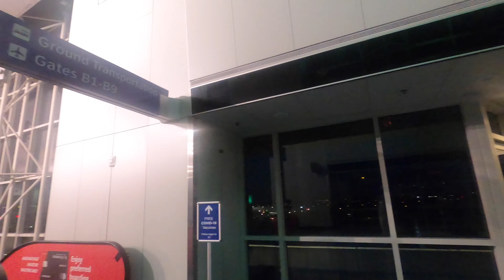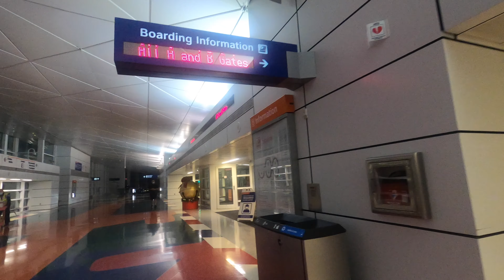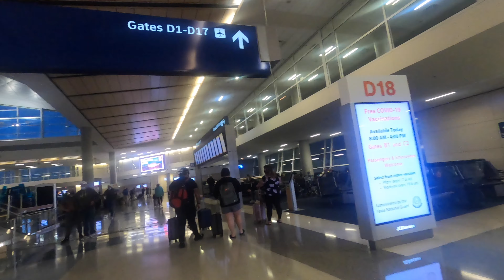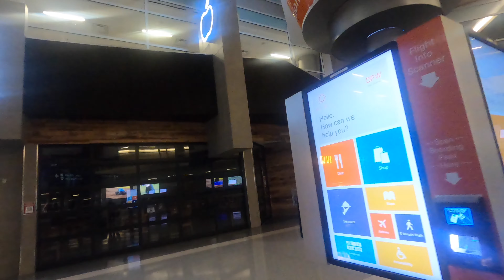Dallas Fort Worth International Airport✈️ | 4K🚶🏽‍♂️ Walking Tour | Skylink Terminal B - D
Walking tour of Dallas Fort Worth International Airport (DFW) from Terminal B to Terminal D via Skylink.